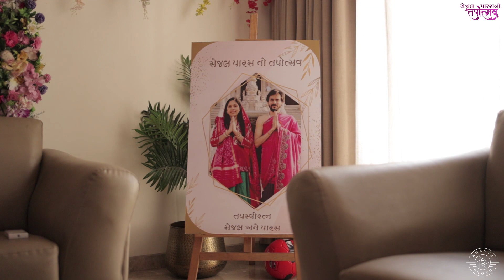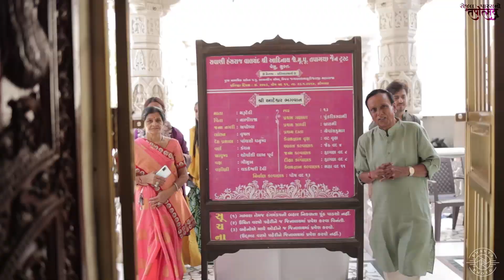अक्षय तृतीया लावी पारणा | SejalParashTapotsav | Manan Sanghvi "Varshitap Song"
Here's Preseting To You One Of Our Most Awaited Devotional Song.
લાવી પારણા લાવી પારણા અક્ષર તૃતીયા લાવી પારણા
 આવ્યા પારણા આવ્યા પારણા વર્ષીતપના આવ્યા પારણા

Singer - Manan Shah
Lyrics - Ankit Shah
Video Photography - BHavya Photo